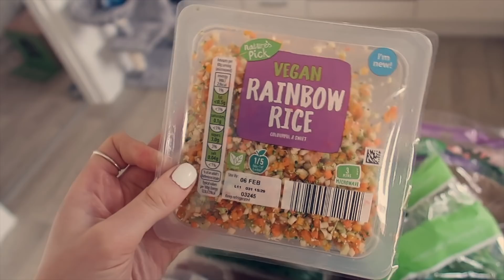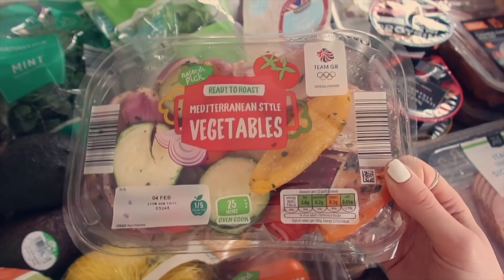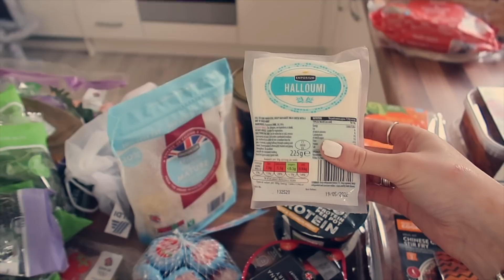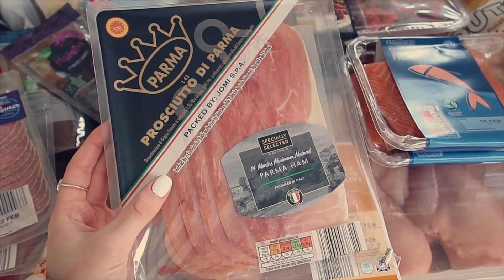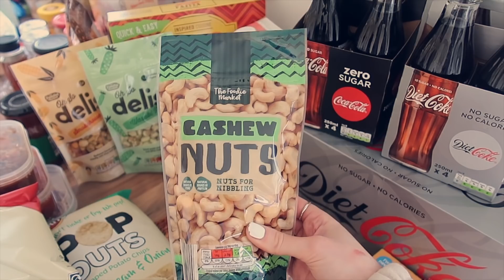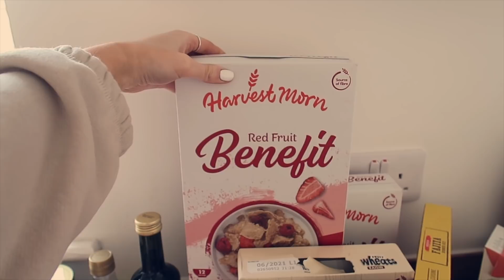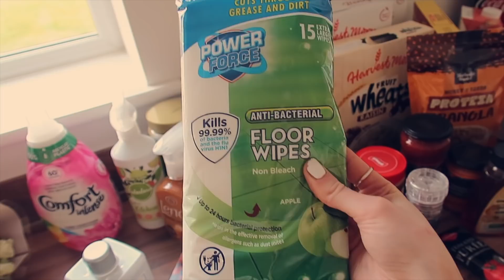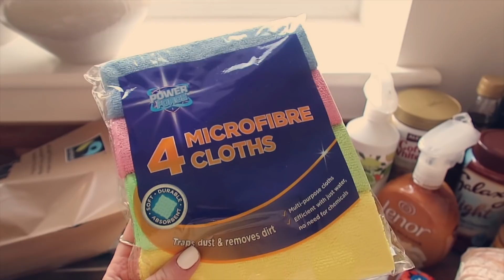ALDI WEEKLY GROCERY HAUL | *NEW IN* 2021 | healthy, easy meals on a budget ✨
*NEW IN ALDI 2021* | healthy, weekly food shop on a budget ✨

you can get loads of rewards in the game! You will also be able to enjoy the game’s limited events for Valentine’s Day so check it out now!